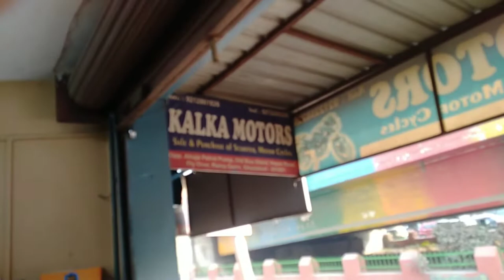2015 TV's Jupiter इतना मंहगा क्यो 🤯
2015 TV's Jupiter इतना मंहगा क्यो 🤯

              (Kalka Motors)